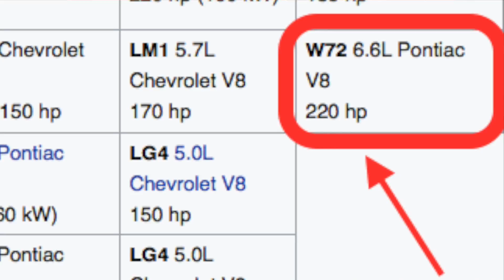A Very British Car Show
A Very British Car Show - Braunton Wheels 2017

We thought our international viewers like to see what car shows are like when held in a small British village.

Check out our Instagram and Facebook pages if you want to keep up with what we're doing in between videos, and see some behind the scenes stuff: